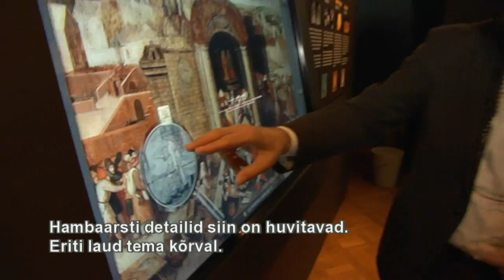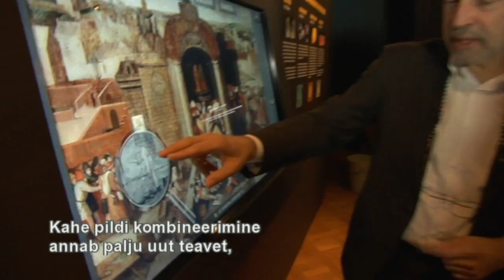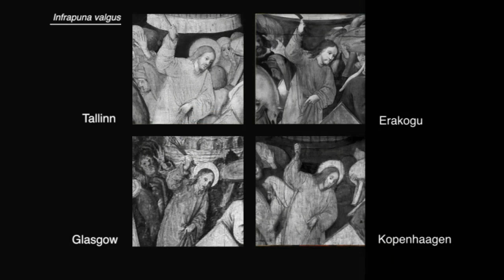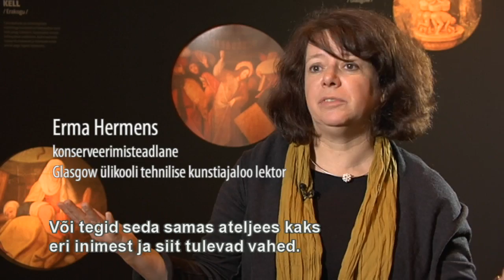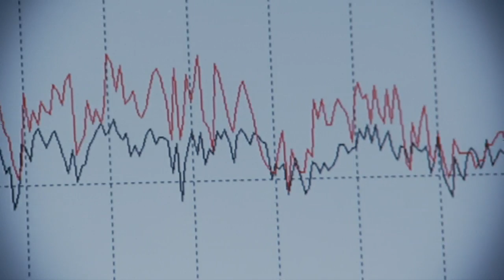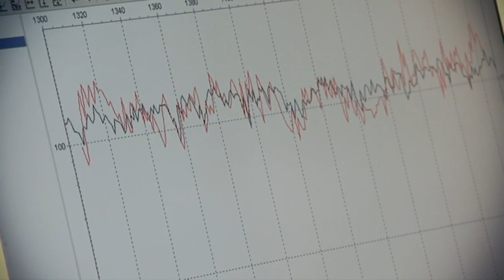Püramiidi tipus - tehniline kunstiajalugu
Tehniline kunstiajalugu -- ja seda eriti Eestis --, on noor valdkond. Kunstikogujad ja muuseumid on sageli probleemi ees, kuidas tõestada, et teose autoriks on tõepoolest kunstnik, keda selle autoriks peetakse. Et tegemist on originaali, mitte võltsinguga? Või kuidas määrata maali ligilähedast vanust? Just neidsamu vastuseid otsis Eesti jaoks erakordne, kolm aastat väldanud rahvusvaheline projekt, mille vältel uuriti teaduslikult läbi neli sarnast, kuid erinevais riikides asuvat maali. Selgitamegi, missugused on Kumu kunstimuuseumis kasutatavad tehnoloogiad, mis aitavad kunstiajaloolaste ette kerkivaid probleeme lahendada.